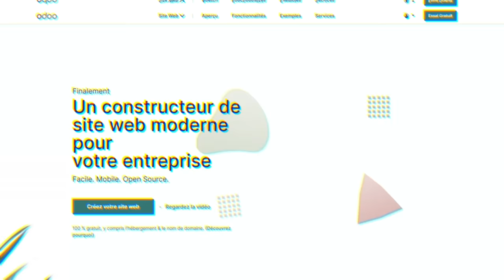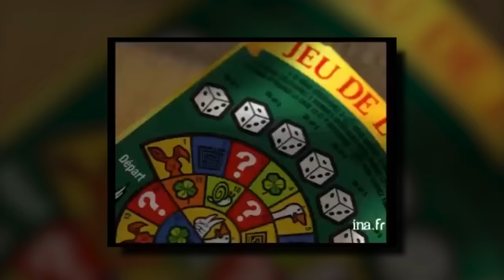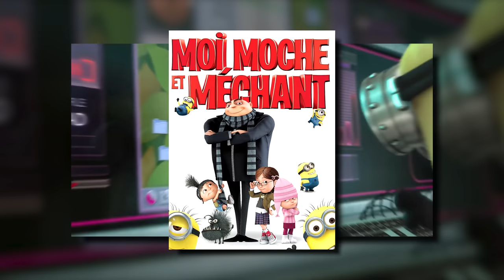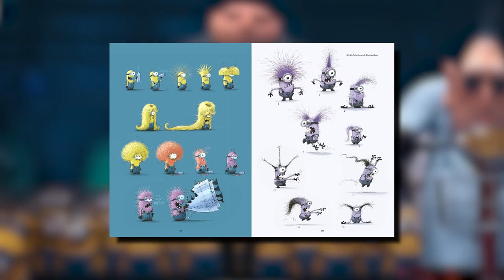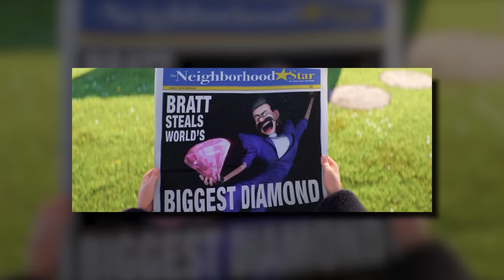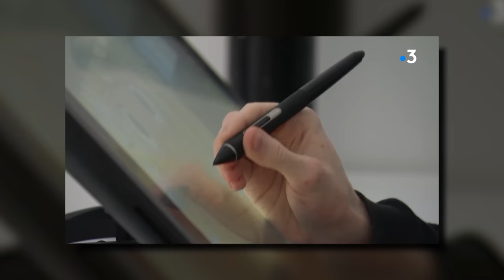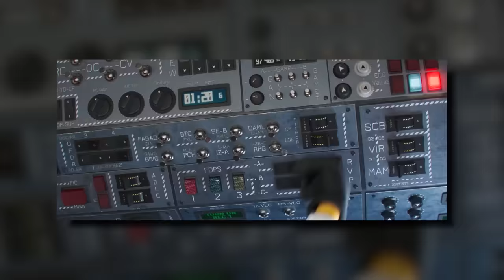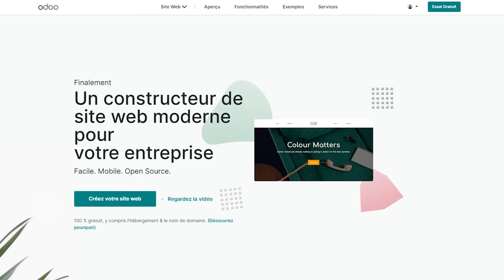LA FOLLE HISTOIRE DE ILLUMINATION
Merci à Odoo pour ce tout premier partenariat sur la chaîne !
Créez votre site internet gratuitement avec Odoo grâce à ce lien

Salut, c'est Fainisyo !

Bienvenue sur la plus grosse vidéo de ma chaîne à l'heure actuelle ! On revient avec un format long que vous aimez beaucoup, l'histoire d'un studio ! Avec le succès de Super Mario Bros au cinéma, je ne pouvait pas passer à coté de l'histoire de Illumination ! J'ai hyper galéré à faire cette vidéo, alors un petit like et un partage pour le soutiens, ça ferais plaisir !

0:00 Prologue
0:39 Intro
1:25 Sponso Odoo
2:43 Retour Intro
3:40 La genèse complexe du studio Illumination
8:05 Moi moche et méchant, la naissance d'une franchise à succès
13:30 Les années 2010, une décennie de créations pour le studio
28:01 Une nouvelle ère pour Illumination
34:46 Illumination, un studio assumant son image de marque
37:31 Outro